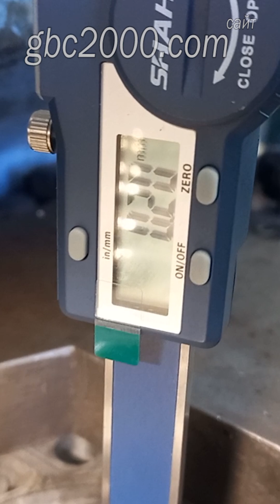На сколько просаживается седло клапана во время нарезки фасок Глубиномер SHAHE 50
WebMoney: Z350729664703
На сколько просаживается седло клапана во время нарезки фасок Глубиномер SHAHE 0  50